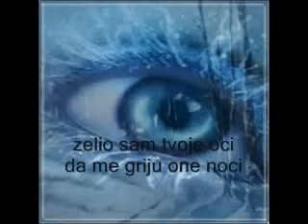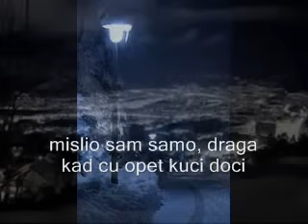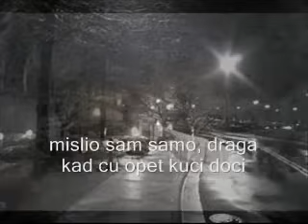Kemal Monteno | Jedne Noci U Decembru - Tekst